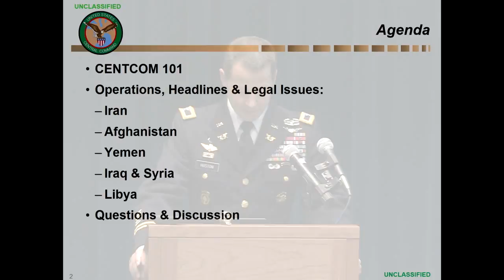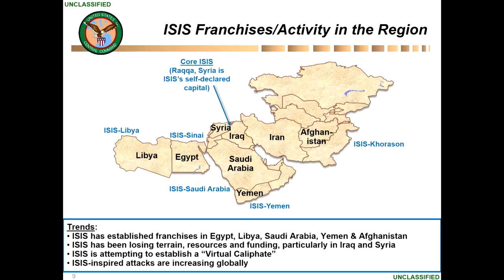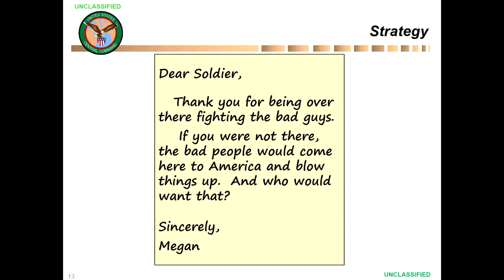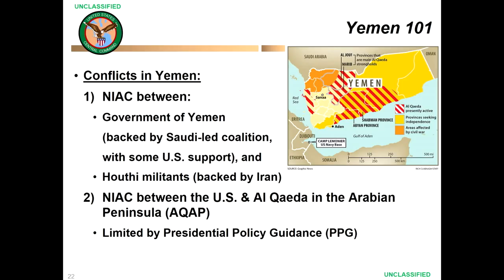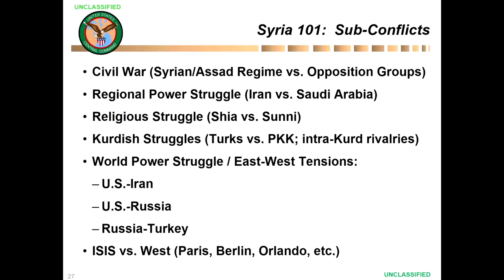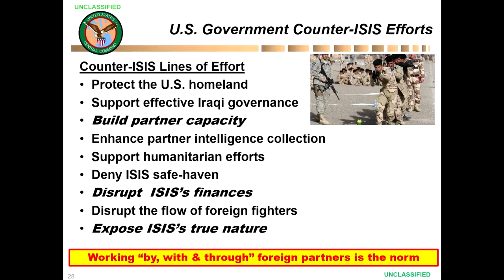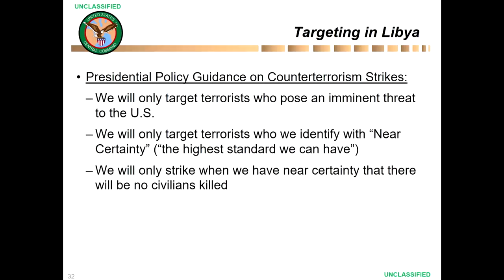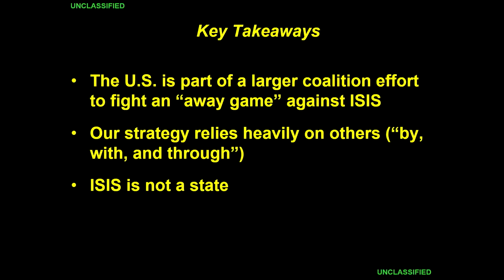"Overview of U.S./Coalition Presence/Activity in the Conflict States," With Col. Pat Huston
Col. Pat Huston, staff judge advocate, U.S. Central Command, provides and overview of current U.S. and coalition military operations in the Middle East. This presentation was part of the UVA Law conference "A Region in Turmoil: Conflicts in the Middle East." (University of Virginia School of Law, March 2, 2017)